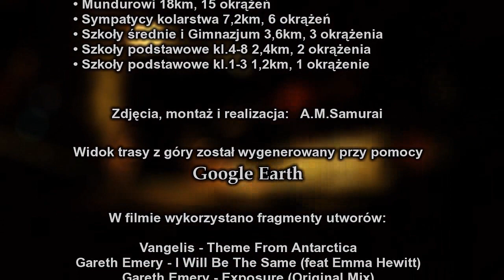II Memoriał Stanisława Królaka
Relacja filmowa z II Memoriału Stanisława Królaka, VII Kolarskiego Kryterium Ulicznego o Puchar Burmistrza Wołomina.

Muzyka:
• Vangelis - Theme From Antarctica
• Gareth Emery - I Will Be The Same (feat Emma Hewitt)
• Gareth Emery - Exposure (original mix)
• Eugenia Vlasova - Gonna Be Stronger